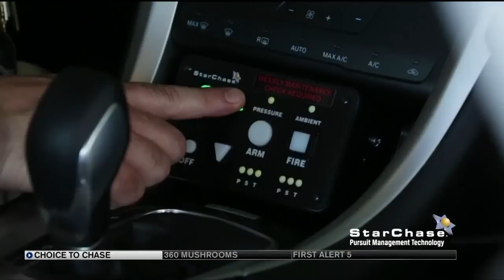News 5 Investigates: Police chases and what's at stake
Time and time again car chases involving law enforcement have proven to be dangerous and costly, with suspects leaving behind a wake of destruction in our southern Colorado communities.